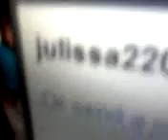me robyn and bree messing around on toutube